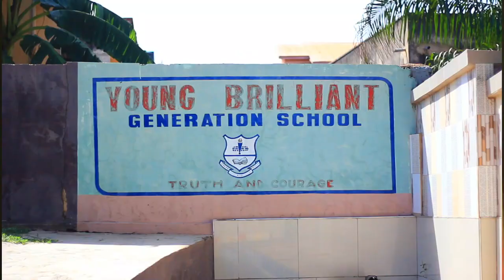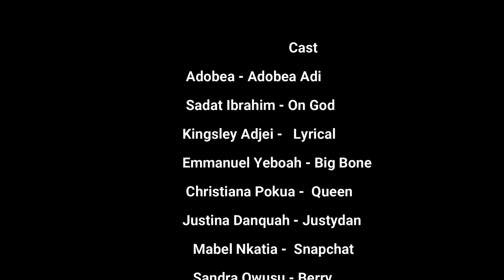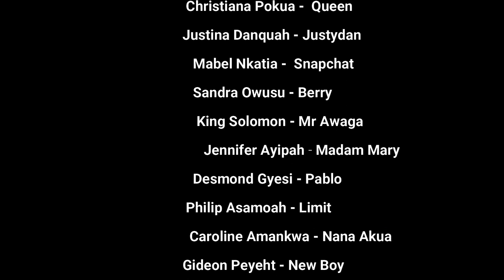ADOBEA SCHOOL MATES EPISODE 5